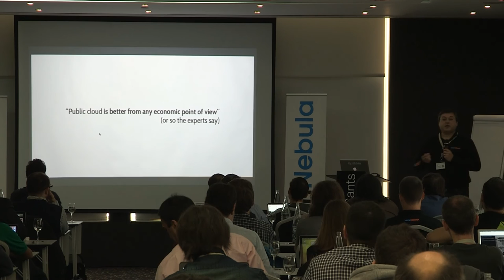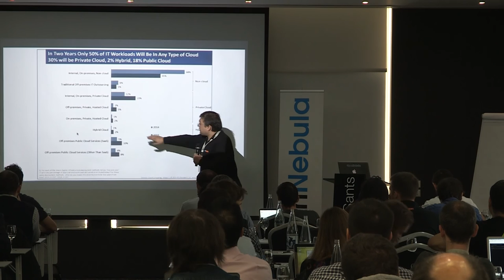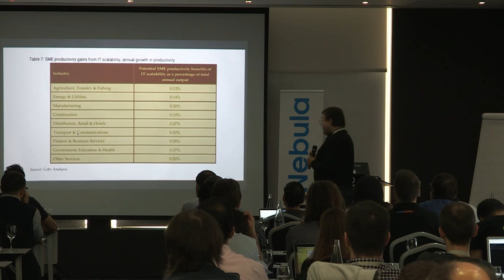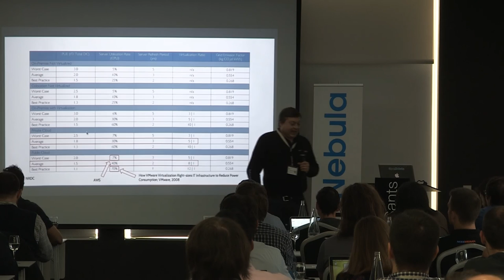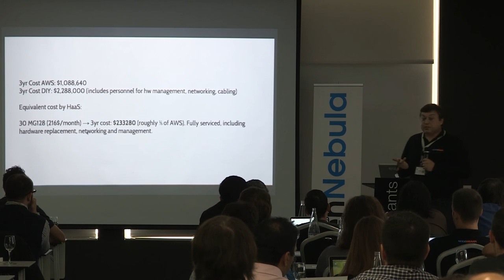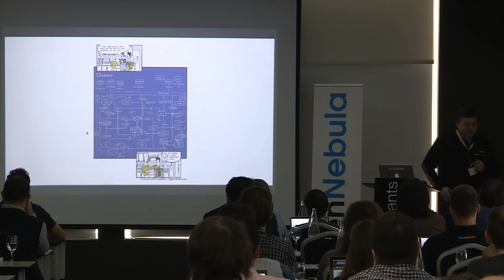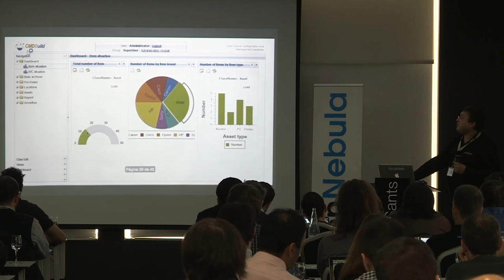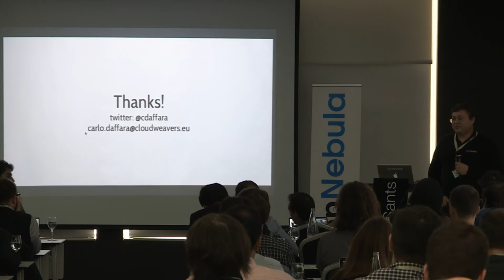Private Public Hybrid The Real Economics of Open Source Clouds by Carlo Daffara - Cloudweavers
OpenNebulaConf 2015

With all the debate on public, private and hybrid clouds one of the main missing points is hard data: what is the actual, real economic impact of choosing a specific cloud model. We will present the results of an extensive survey of cost models, what is the impact of choosing an open source cloud platform like OpenNebula, the difference between planning for "cattle or cows" and how to compare different clouds using reliable performance metrics. We will also present a small sample of potentially relevant open source project that may help in deployment and management of ad-hoc cloud platforms.